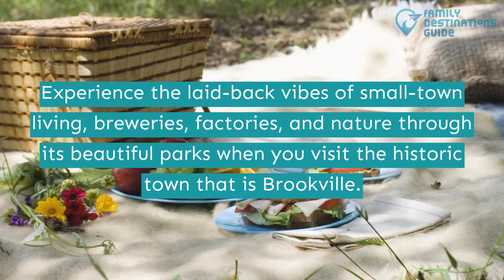10 Best Things to Do in Brookville, PA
If a needed break is what you need then get away from the hustle and bustle and visit Brookville.

The town has all the pleasant surprises allowing you to enjoy a serene vacation. From some good old beer to a stroll down beautiful parks and nature.

Started packing your bags yet? Don't miss out on the best things to do in Brookville by clicking play.